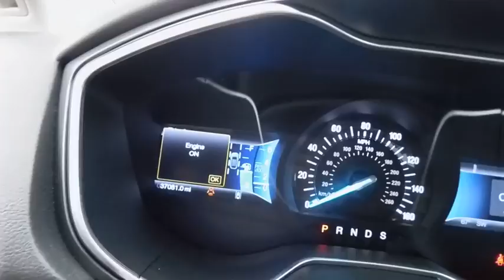2014 Ford Fusion Wilson, Rocky Mount, Goldsboro, Tarboro, Greenville, NC F274444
2014 Ford Fusion

4170 Raleigh Road Parkway West

Titanium Driver Assist Package (110V Power Outlet, Auto High Beams, BLIS w/Cross Traffic Alert, Lane Departure Warning w/Lane Keep Assist, and Rain-Sensing Wipers), Fusion Titanium, EcoBoost 2.0L I4 GTDi DOHC Turbocharged VCT, 6-Speed Automatic, Sterling Gray Metallic, and Medium Soft Ceramic w/Leather-Trimmed Heated Sport Bucket Seats. One of the reasons for our high customer satisfaction index is our LEE SELECT Used Vehicles program. This program combines inspection, warranty, financing, service, and value pricing for qualifying pre-owned vehicles. Only select used cars are chosen for this program and must pass a rigorous inspection in order to qualify as LEE SELECT. Purchasing a Lee Select Used Vehicle gives you even greater peace of mind that you are driving a safe and reliable vehicle.Want to save some money? Get the NEW look for the used price on this one owner vehicle. Previous owner purchased it brand new! Manufactured using high quality Ford components. Automobile Magazine reports Fusion feels taut and European.Our Internet Value Pricing mission at Lee Ford Lincoln is to present value pricing to all of our customers. Pre-Owned Internet Value Pricing is achieved by polling over 20,000 pre-owned websites hourly. This ensures that every one of our customers receives real time Value Pricing on every pre-owned vehicle we sell. We don t artificially inflate our pre-owned prices in the hopes of winning a negotiating contest with our customers! We do not play pricing games. After being in business for over 60 years, we realize that Internet Value Pricing is by far the best approach for our customers.